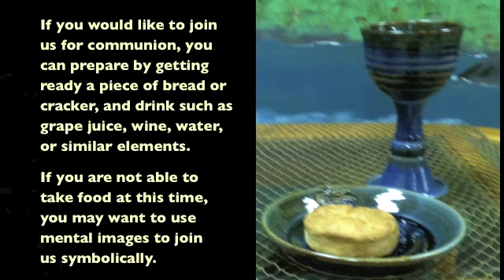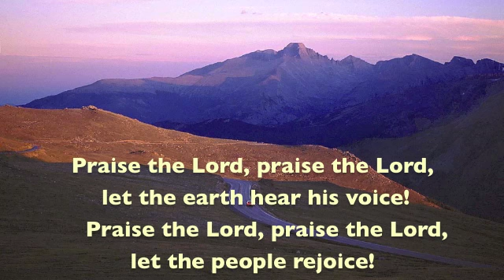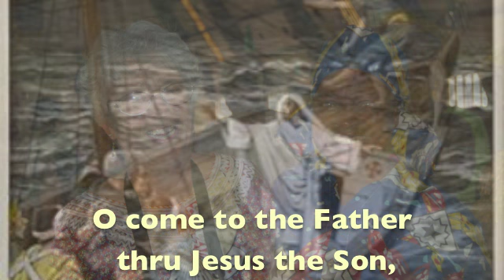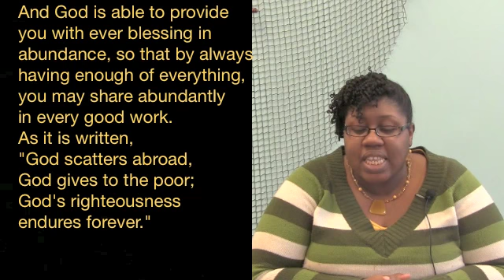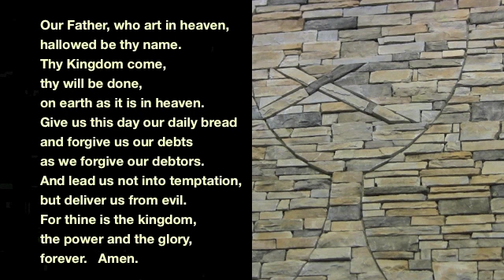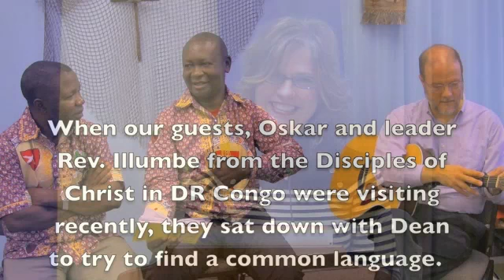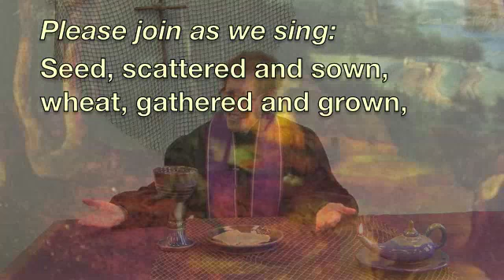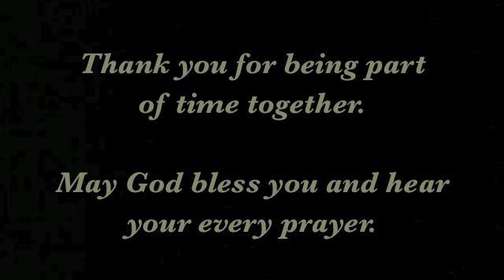DisciplesNet Worship #126, "Sowing Compassion" (Gopp 02.17.2013)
This is a special week in worship at DisciplesNet.  Not only is it the first Sunday in Lent, it is part of the Week of Compassion, a special time of reflecting on the ways that God has blessed us to be able to give to others who are in need. Week of Compassion is a for-good organization that goes to places where disaster and tragedy has struck, and stays, finding ways to be God's hands and heart in the world.
What an honor and a blessing it is this week to have bringing the message for our DisciplesNet family, the Rev. Amy Gopp, the Executive Director of Week of Compassion.  Rev. Gopp draws on her experiences in serving and being served around the world, with a sermon entitled, "To God Be the Glory."

Our short worship together, 30 minutes includes prayer, scripture, singing, and listening to the word together with people in times and places all around the world.
As we do every week, our time together includes a time of communion (breaking of the bread) where you may choose to participate, or simply meditate as we tell of Jesus' invitation to "do this in remembrance of me."
If you would like to share with us at the table that defies all boundaries of time, place, and structure, then we ask that you prepare a wafer, cracker, or bread and a drink.  As we pray, we are praying that our blessing extends to where you are.  If you are unable to eat or drink, you may want to use a symbolic gesture or mental symbol as you come together at this table of remembrance with us.  (Scroll down for an Order of Worship)

We hope that as you join us for worship you will feel a blessing from beige part. Please tell friends, family, and others you know about our online church that is here with doors that are always open, walls as wide as the world, and always room at the table.

If you would like to chat with one of our pastors, including talking more about becoming a Christian or following Christ, please email us at , or contact us using the contact information on our website, including our community, DisciplesNet City Cafe, found on our website.

Invitation to Giving:
If you would like to give to Week of Compassion, you can do so by going to their or by sending the secure donation through DisciplesNet, which will forward that gift.

We also extend the invitation for you to be part of the DisciplesNet ministry by giving an offering, or regular tithe.  We are sustained and extending our nets now because of the generous gifts of people around the world.  These gifts, like the mustard seed, are already growing in amazing ways.
We have a giving page on our website, disciplesnet.org.  Our physical address for donations is:
DisciplesNet Church

Video editing by Deb Phelps, Russ Smith,  Susan McNeely,

DisciplesNet Church has a WorshipCast License with Christian Copyright Solutions which allow us permission to provide for you the musical arrangements found here on this site.

ORDER OF WORSHIP:
1. Opening background music: "To God be the Glory," played by Bev Heid
2. Song: ""To God Be the Glory," Chalice Hymnal #, sung by Southport Christian Church  We invite you to sing along!
3. Scripture: 2 Corinthians 9:6-15 (NRSV), read by Anita Cobb
4. Pastor's Prayer with Lord's Prayer, Russ Smith
5. Message: "To God be the Glory," Rev. Amy Gopp
6. Hymn, "Guide Me O Thou Great Jehovah," CH#342, sung by Dean Phelps and Congolese Disciples leaders
7. Moment of Sharing, Deb Phelps
8. Communion: Rev. Audrey Borschel
9. "Seed, Scattered and Sown,"CH #, Sung by DisciplesNet singers
10. Sending out, Rev. Amy Gopp